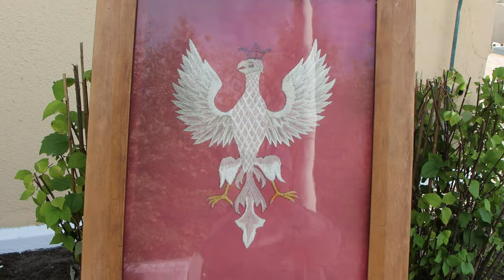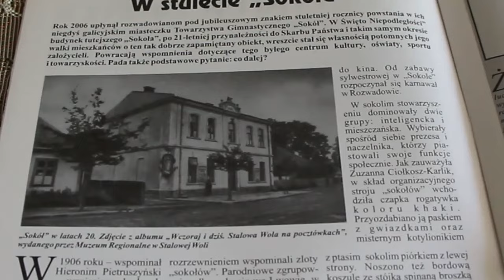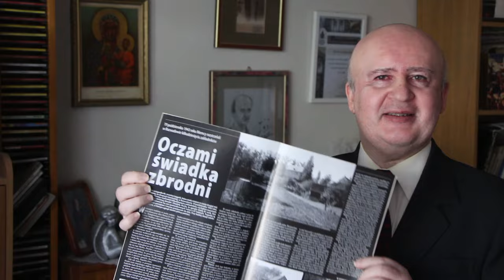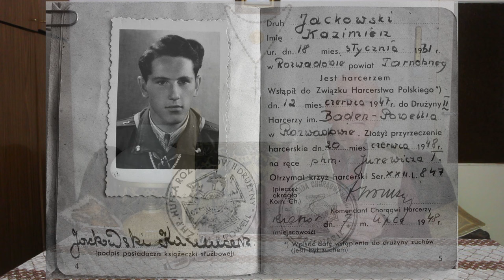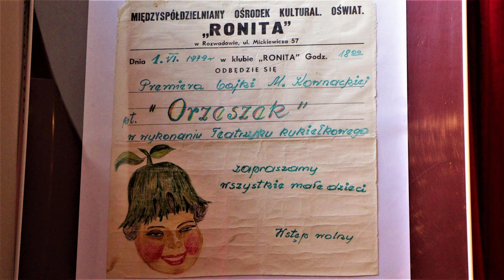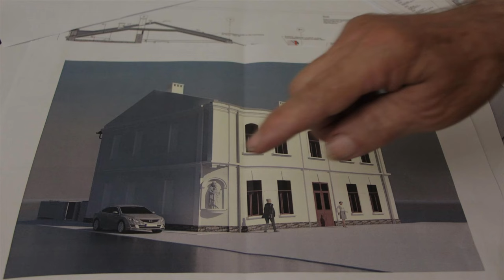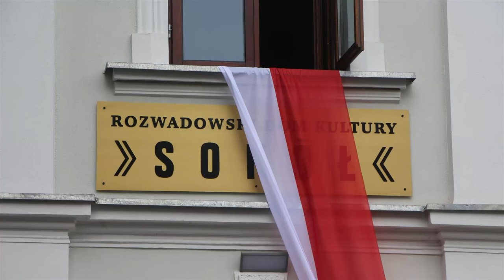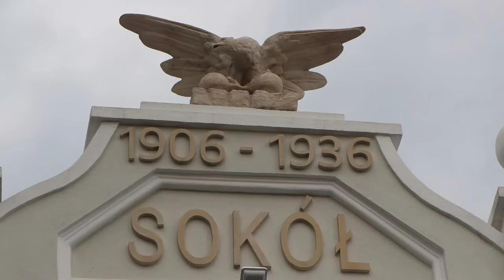Rozwadowski „Sokół” wczoraj i dziś - film dokumentalny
Rozwadowski „Sokół” to legenda niegdysiejszego miasteczka. To tutaj skupiało się życie mieszkańców, tutaj kwitło życie kulturalne, działało harcerstwo. Placówka przechodziła burzliwe dzieje, przechodząc z rąk do rąk. Jej udziałem były czasy świetności, jak i upadku. Dziś, po latach zaniedbania i popadania w ruinę, odzyskała swoją świetność, stając się agendą Miejskiego Domu Kultury w Stalowej Woli. Zobaczmy film dokumentalny, poświęcony temu niezwykłemu obiektowi.

"Sokół" is a legend of the former Rozwadów. It was here that the life of the inhabitants was centered, here cultural life flourished and scouting was active. The facility had a turbulent history, changing hands. It saw times of prosperity and decline. Today, after years of neglect and falling into ruin, it has regained its glory, becoming an agenda of the Municipal Cultural Center in Stalowa Wola. Let's watch a documentary about this extraordinary object.

Media „Naszego Czasu” to dobra informacja i skuteczna reklama. Zapraszamy.

Wsparcie:
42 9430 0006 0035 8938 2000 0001